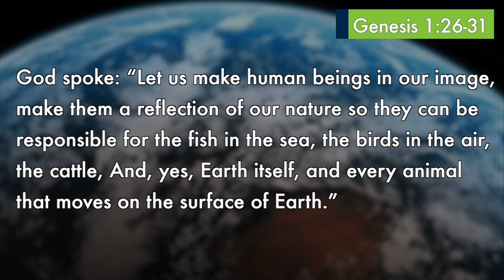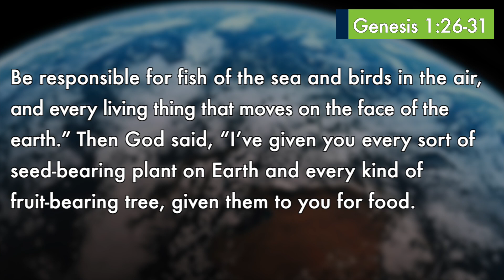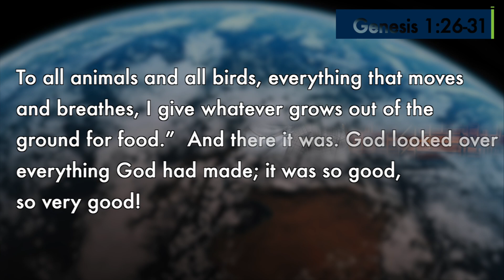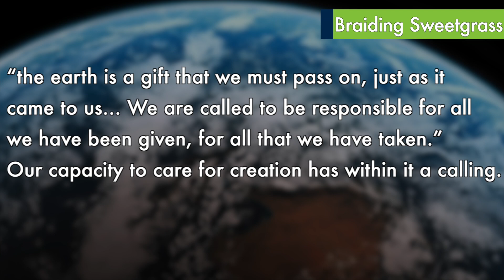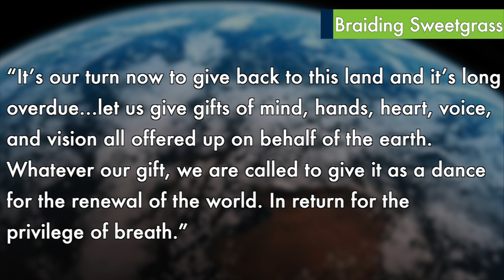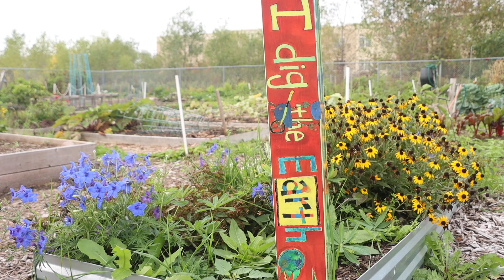Message | April 23, 2023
We, as Children of God, are given the capacity and calling to unite our voices to better care for our Sacred Earth through loving relationships.